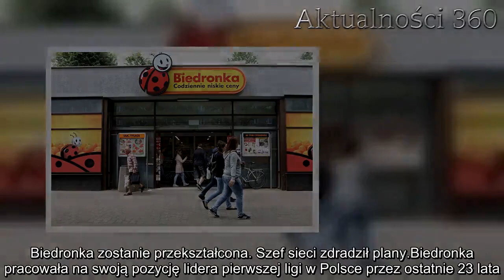PORAŻAJĄCA wypowiedź szefa Biedronki! Nie uwierzycie, w co chce zamienić sklep | Aktualności 360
Biedronka jest jednym z najpopularniejszych dyskontów w naszym kraju. Tak ugruntowana pozycja na rynku nie oznacza jednak, że włodarze sklepu zamierzają osiąść na laurach. Szef sieci sklepów zdradził właśnie dalsze plany rozwoju marki. Wypada przyznać, że są one co najmniej zaskakujące.

Biedronka cały czas ewoluuje, a grupa zarządzająca siecią sklepów ma bardzo ambitne plany. Po tegorocznym przejęciu części sklepów spod szyldu Piotra i Pawła, i wprowadzeniu placówek premium, konsumentów czekają kolejne daleko idące zmiany.

Biedronka zostanie przekształcona. Szef sieci zdradził plany
Biedronka pracowała na swoją pozycję lidera pierwszej ligi w Polsce przez ostatnie 23 lata. Wydawałoby się, że po takim czasie mało jaka przemiana jest w stanie zmienić obraz sklepów na tyle, żeby klienci bardzo szeroko otworzyli oczy ze zdziwienia. Jednak prezes zarządu Jeronimo Martins przyznał, że sklepy muszą ewoluować tak samo, jak ewoluuje klientela.
– Z biegiem lat staliście się bardziej zróżnicowani jako konsumenci. Starsi ludzie, emeryci, nadal są bardzo racjonalni. Z kolej młodsze pokolenie może już sobie pozwolić na większe emocje w kupowaniu. To bardzo interesująca zmiana z rynkowego punktu widzenia – powiedział Pedro Soares Dos Santos w rozmowie z Łukaszem Grassem, redaktorem naczelnym Business Insider Polska.

Dlatego też w najbliższych miesiącach sklepy mają przechodzić przez kolejne etapy rozwoju. Najważniejszym z nich ma być przekształcenie placówek w „restauracje z jedzeniem na wynos”.

– Będziemy mieć coraz więcej produktów świeżych i dań gotowych, stając się w większym stopniu taką „restauracją z jedzeniem na wynos”. W tej chwili 40 procent sprzedaży Biedronki to produkty świeże, a chcemy podnieść ten wskaźnik do 70 procent – dodał Dos Santos.
Ambitne plany przewidziane przez szefa Biedronki sięgają bardzo daleko. Wiążą się one z ciągle zmieniającymi się gustami konsumentów.

– Dziś Polacy lubią ryby, a my chcemy być liderem w sprzedaży ryb. I udało nam się to, z każdym rokiem zwiększamy ich sprzedaż. Polacy bardzo lubią również egzotyczne owoce. W ciągu ostatniej dekady zwiększyliśmy ich sprzedaż ponad 6-krotnie. Chcemy być w awangardzie spełniania potrzeb. Czy chcemy sprzedawać polskiemu konsumentowi wszystko, czego potrzebują do życia? Nie, chcemy zaspokajać 60-70 procent ich potrzeb. Polska ma dziś najnowocześniejsze dyskonty w Europie, a my jesteśmy najlepiej przygotowani na spełnianie potrzeb polskich konsumentów – zaznaczył w wywiadzie na łamach Business Insider Polska.

Pedro Soares Dos Santos jednocześnie uspokoił, że długofalowa strategia ulepszania sieci sklepów nie odbije się negatywnie na zatrudnieniu.

– To, że chcemy stale się modernizować, nie oznacza, że będziemy zwalniać ludzi. Chcemy ich przekwalifikowywać. Automatyzacja tworzy również nowe miejsca pracy. O sztuczną inteligencję także ktoś będzie musiał dbać – skomentował.